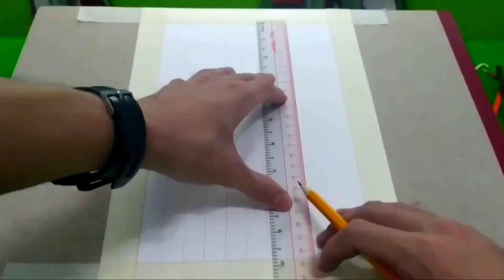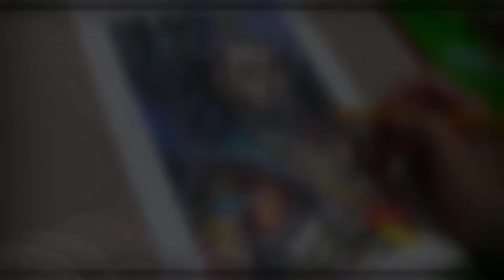[ SPEEDPAINT ] Emperor - Shadow Fight Arena (Coloured Pencils)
Chất liệu giấy: FABRIANO
Độ dày: 200GSM
Chất liệu màu: Chì màu G- STAR

Ấn nút chuông thông báo🔔 để cập nhật những video mới nhất từ kênh mình nha.